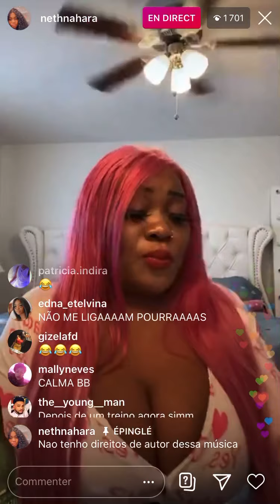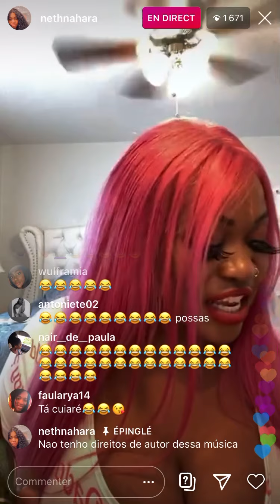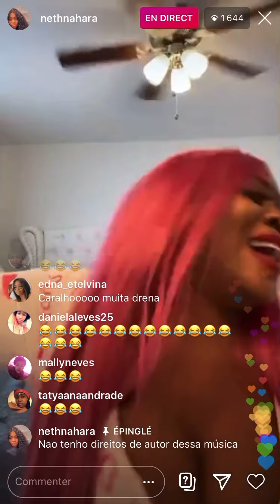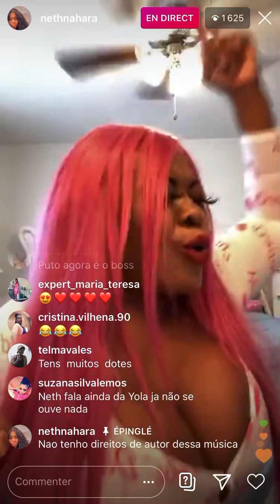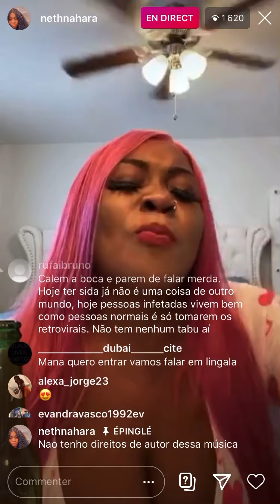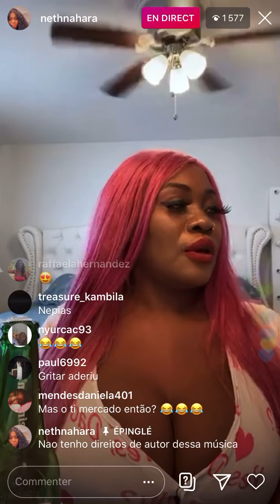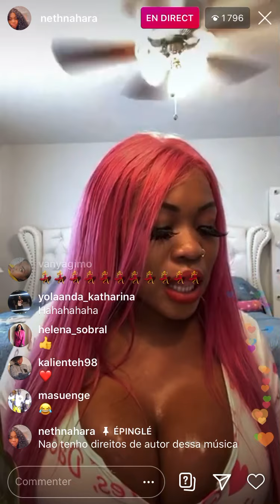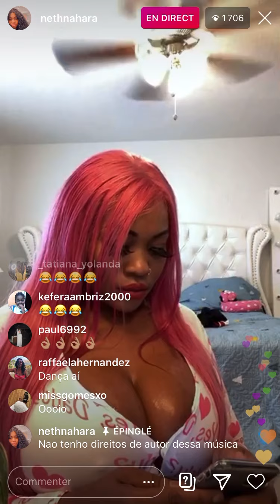16 juin 2020